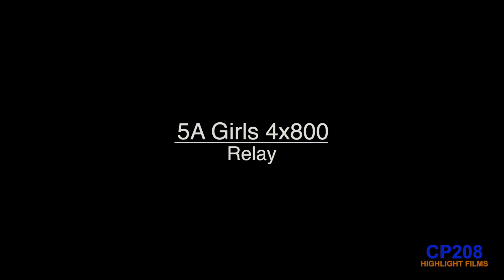State 5A Girls 4x800 Relay Finals